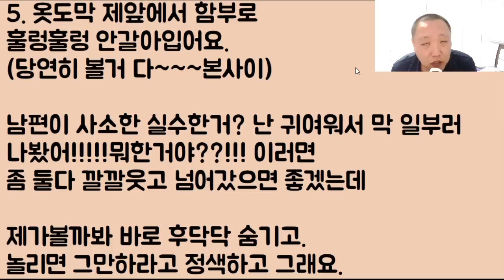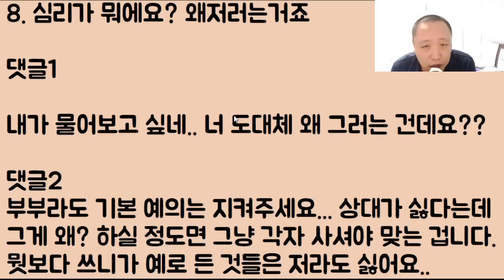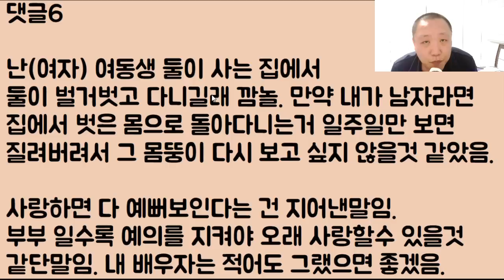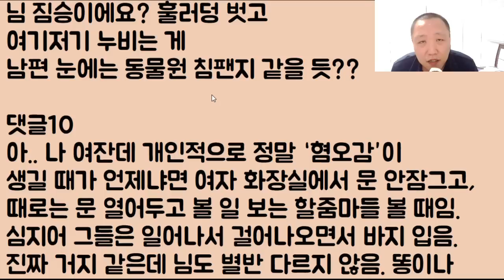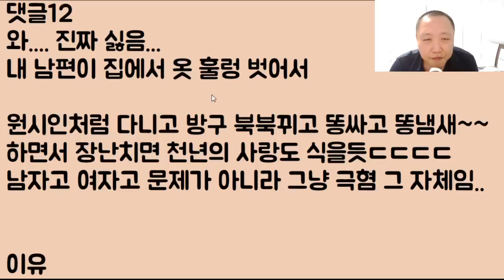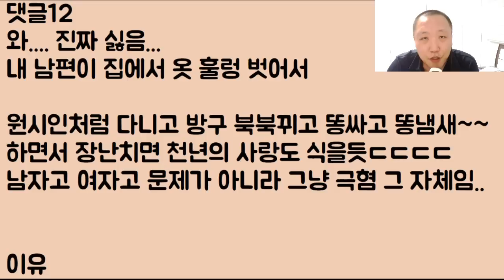[아마존 독 두꺼비ㅋㅋㅋ] 나는 남편이 너무 사랑스러워서 똥 싸는 것도 볼 수 있고 킁킁~하는데 남편은 기겁하고 화를 내요 이거 혹시.. 사랑이 하나도 없는 건가요?